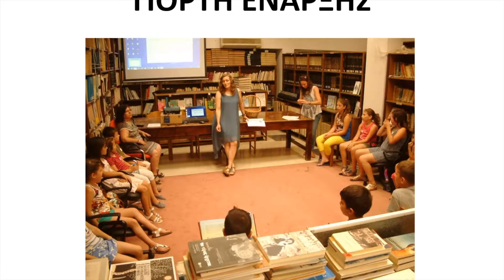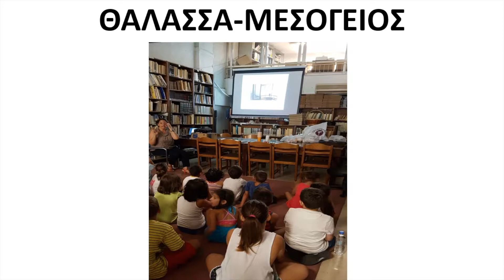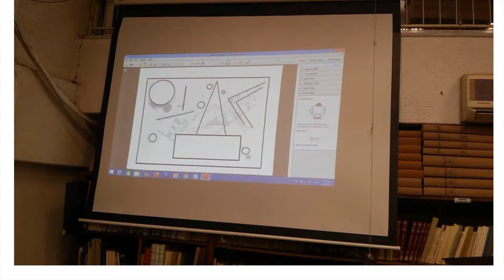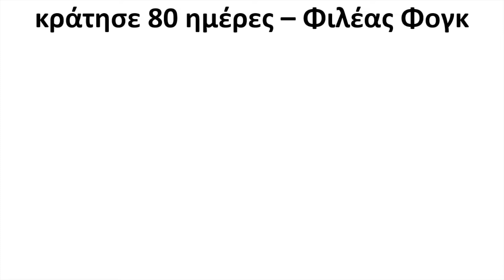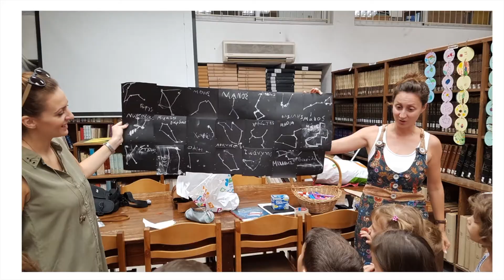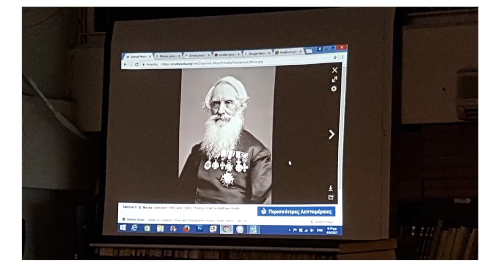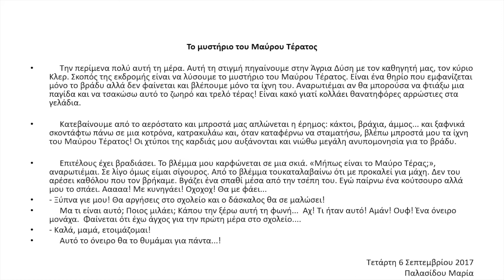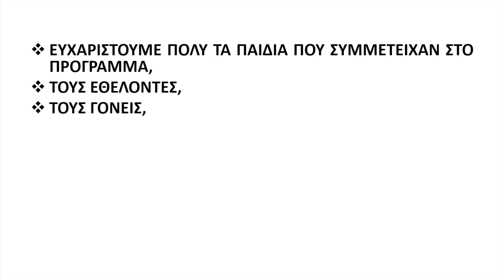Κουνδούρειος δημοτική βιβλιοθήκη από σημείο σε σημείο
Απολογισμός από όλη τη καλοκαιρινή εκστρατεία ανάγνωσης και δημιουργικότητας 2017